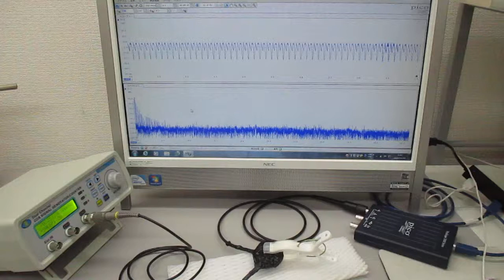超音波プローブを利用した超音波制御システム（超音波と表面弾性波）